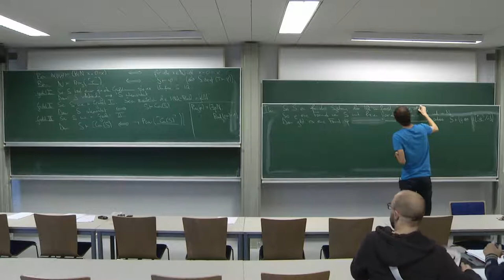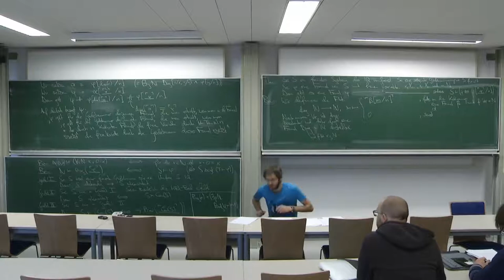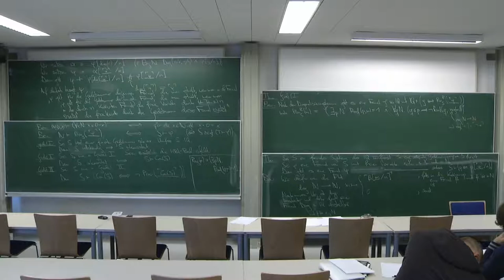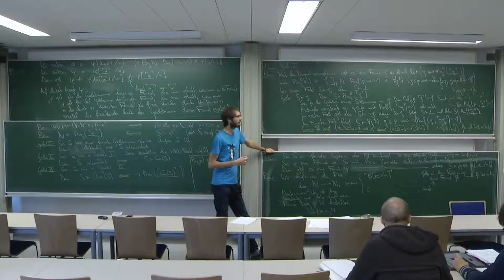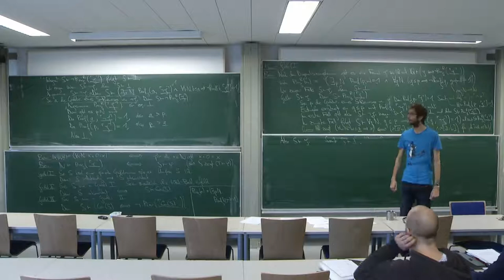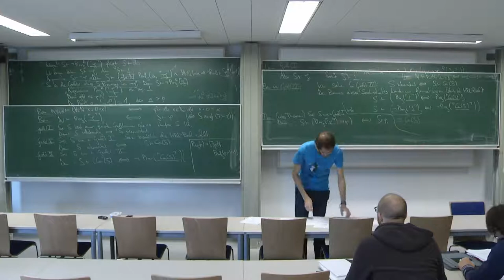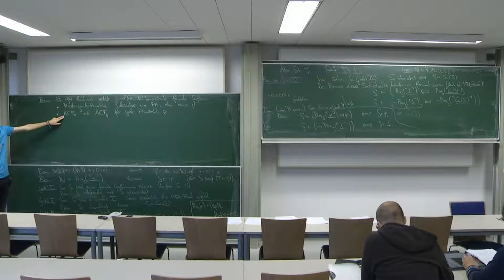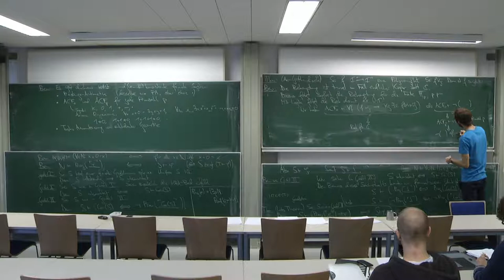Garben und Logik 9/30: Gödels Unvollständigkeitssätze (zweiter Teil)